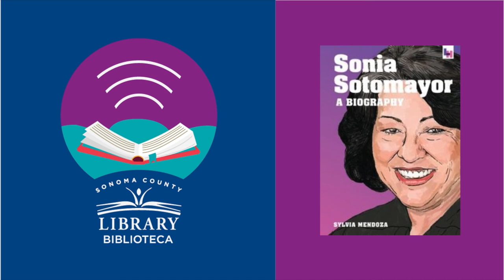Book Read Aloud: Sonia Sotomayor Chapter 1